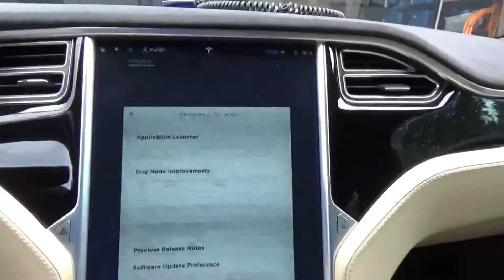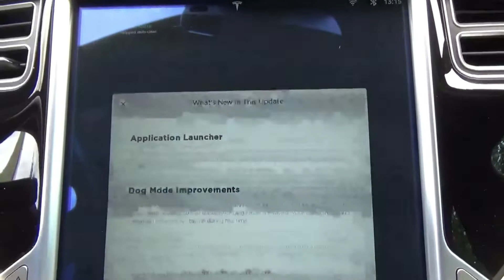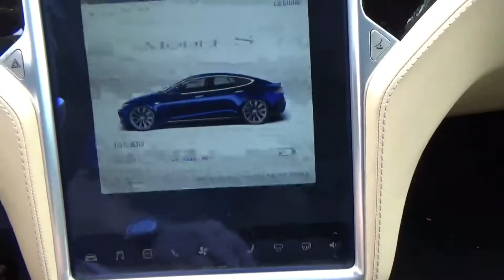2019.20.4.2 Update on my AP1 Model S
Latest and greatest update on my 2015 85D Model S